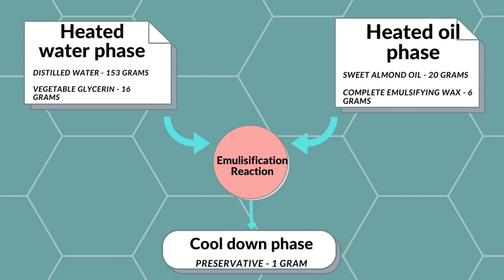How to make Body Lotion with just 5 ingredients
How to make simple Body Lotion at home | Easy Lotion Recipe | Baby Lotion at home| Homemade Body Lotion | DIY Body Lotion | DIY Moisturiser | how to make face cream

I have created this recipe to suit my baby which is why i did not add any fragrance or essential oil. But you can totally add them at cool down phase according to the usage rate of your fragrance or essential oil.

Recipe:
Heated water phase:
Distilled water - 153 grams
Vegetable Glycerin - 16 grams

Heated Oil Phase:
Sweet Almond Oil - 20 grams
Complete Emulsifying wax - 6 grams

Cool Down Phase:
Broad Spectrum Preservative - 1 gram

Tips:
* sweet almond oil can be replaced with any liquid oil or combination of liquid oils like coconut oil, olive oil, jojoba oil etc.
* Complete Emulsifying wax can be replaced with Emulsifying wax NF or polawax.
* Emulsifying wax cannot be replaced with Beeswax or candelilla wax.